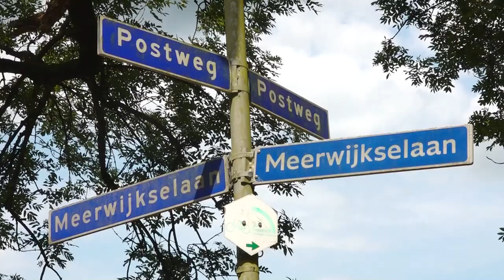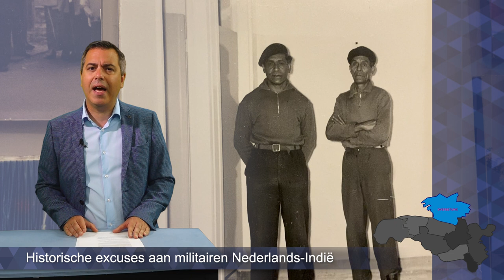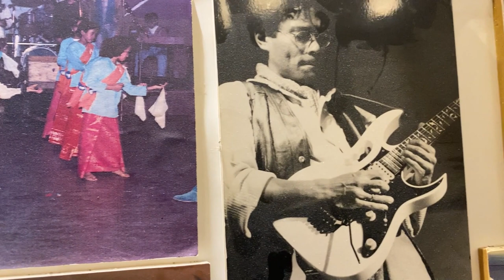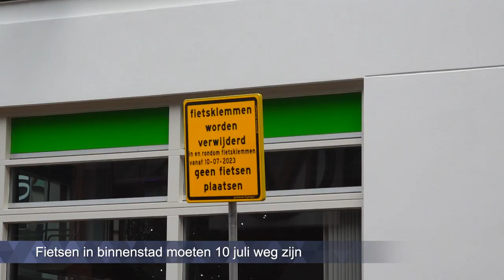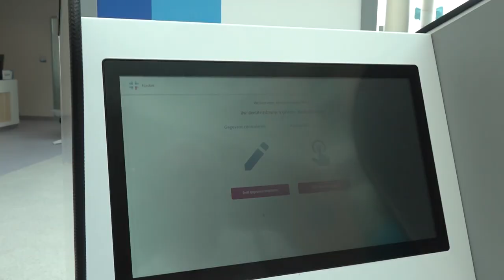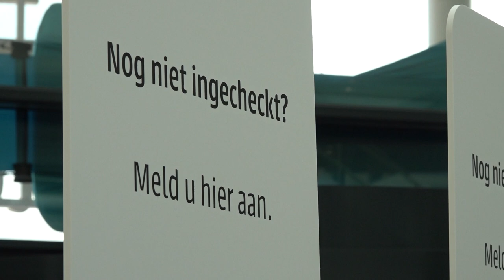Maandag 26 juni 2023 || RN7 REGIONIEUWS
Zwaar verkeersongeval bij Berg en Dal, burgemeester Overbetuwe maakt excuses aan Molukse gemeenschap en nieuw Rijnstate-ziekenhuis in Elst is geopend.